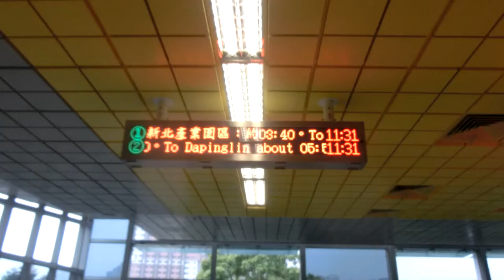|交通迷天地| [新北捷運-環狀線首日試乘] Y08十四張 列車到站顯示跑馬燈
*環狀線 小通知*
自1月19日起，環狀線免費試乘一個月
試乘時間: 每日10:00~16:00